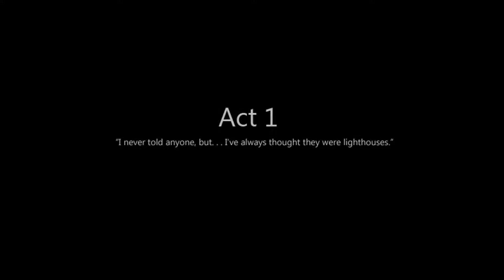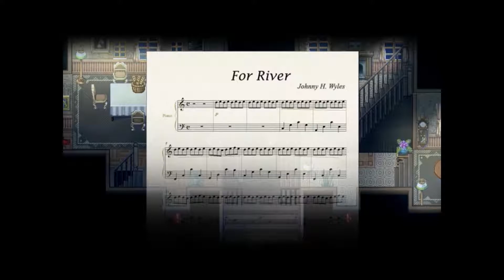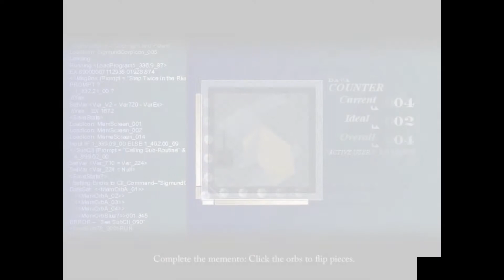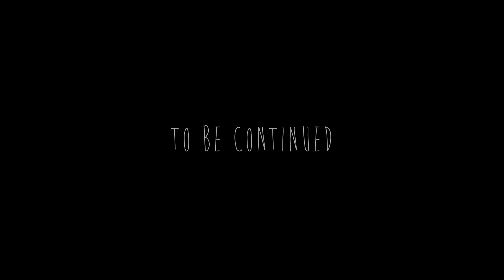Sleepy Sora Plays: To the Moon | Part 1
I wanted story and I sure got it.
While I heard that it was a very emotional game I think I underestimated just HOW emotional it was.
Oh well, get ready for lots of crying, because that topic just really hits home for me.

Also moving is almost done, YES. My back is fucked up and so are my hands but there's only little stuff left in my old apartment. Never doing that again. Imma just live in a tent from now on.

For River (Johnny's Version) - Kan. R. Gao, Laura Shigihara | To the Moon OST

Programmes:
Bandicam, Audacity, Magix Video deluxe 2016 plus